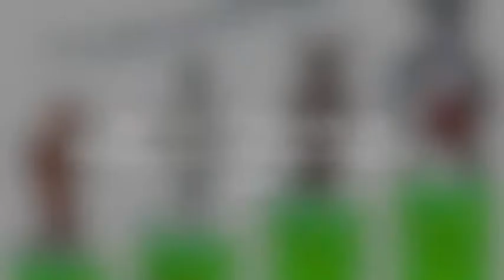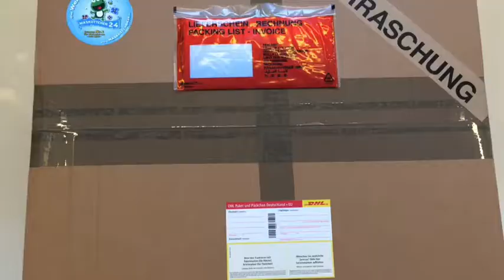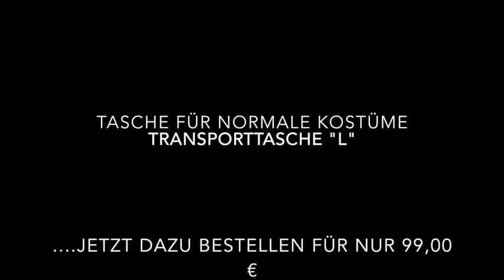Ananas Kostüm Maskottchen Walking Act Professionell Lauffiguren : Kaufen : Produktion Herstellung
++ Ananas Kostüm Lauffigur ist Maskottchen des Tages ++
Kostüm Ananas Maskottchen (Hochwertig)

Produktbeschreibung
Dieses Kostüm wird von professionellen Schneidern angefertigt und ist daher von sehr guter Qualität die sich bei fachgerechter Behandlung bemerkbar macht.
Weiterlesen...

Unsere Empfehlung!
689,00 € zzgl. Versand
inkl.19% MwSt.

Artikel-Nr.: 164c

Ananas  Kostüme
Ananas  Lauffiguren
Ananas  Walking Act
Ananas  Maskottchen
Ananas  Promotion Figuren
Ananas  Ganzkörperkostüme
Ananas Plüschkostüm.

Mit unserem Ananas  Kostüm (Ananaskostüme) können Sie sowohl im privaten Umfeld als auch unter beruflichem Gesichtspunkt die volle Punktzahl ergattern. Lassen Sie die Augen funkeln und genießen Sie das Fest in vollen Zügen! Warum also nicht diese positiven Assoziationen bei der Wahl des neuen Maskottchens nutzen? Mit einem Promotion Walking Act, dem Laufkostüm Ananas, ist Ihre Firma oder Ihr Verein beim nächsten Event ganz sicher nicht zu übersehen.

Ananas Kostüme für Ihr Maskottchen Lauffiguren / Produktion Herstellung Bau Professionell Hochwertig aus unserem Online Shop Maskottchen24